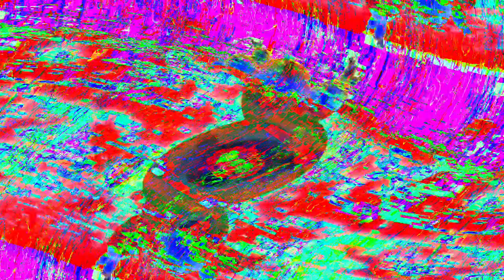Movie 24 06 01 07h04m04s